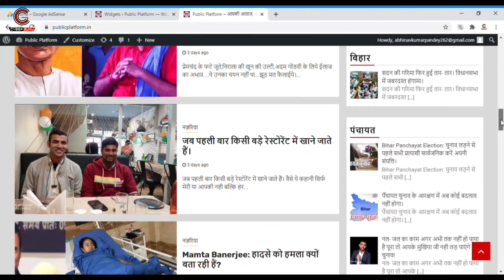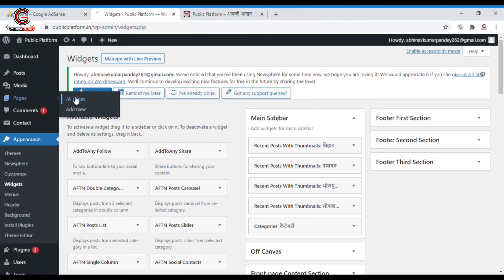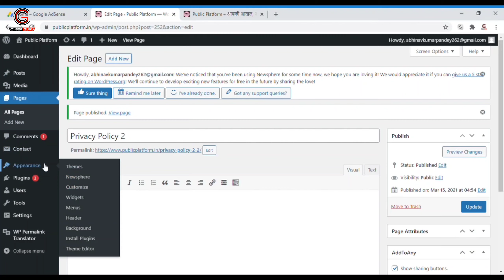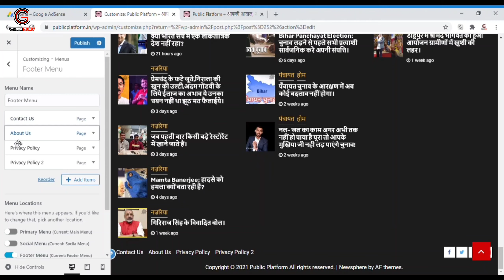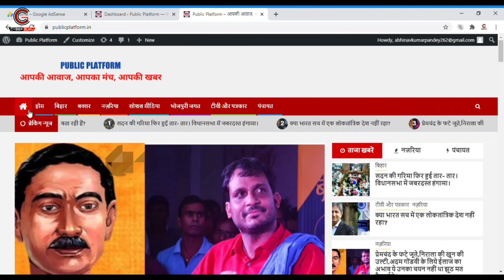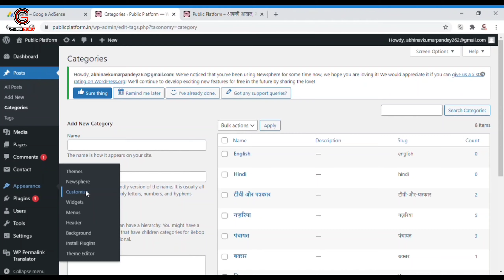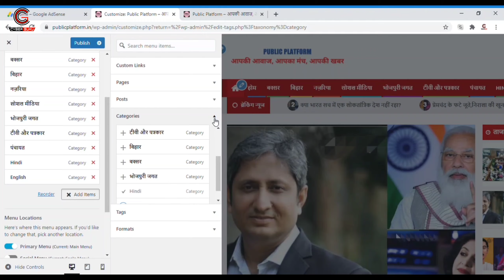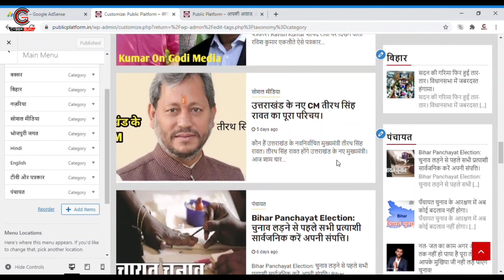WordPress me menu kaise banaye | WordPress mai category kaise banaye | Cyber Guru